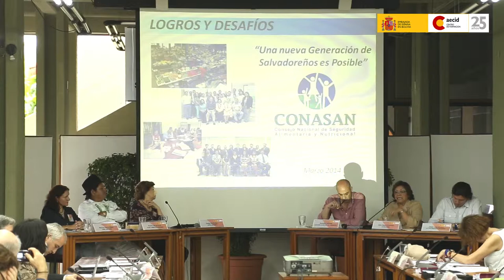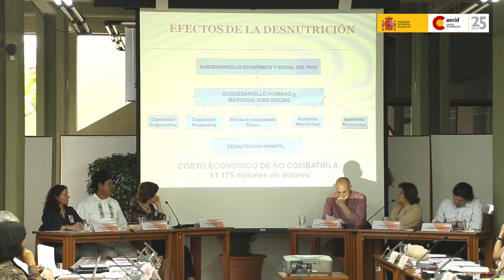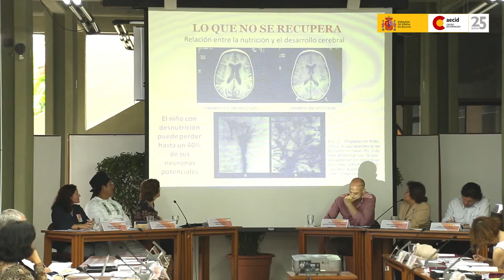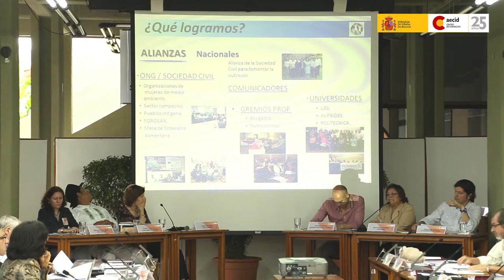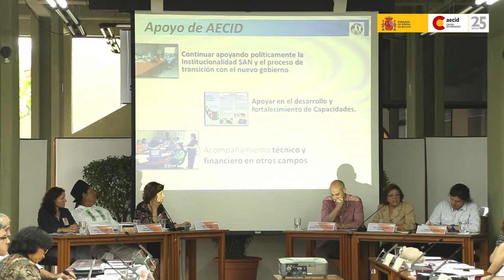El Salvador aprendizajes de la ventana MDGF PC - ISAN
25 años AECID Desarrollo Rural, Seguridad Alimentaria y Nutrición.
3ra Sesión: Seguridad Alimentaria y Nutricional (Derecho a la Alimentación)
Ponencia: Desde la perspectiva de El Salvador, aprendizajes de la ventana MDGF PC-ISAN - Ana Daysi Cardoza de Márquez. Directora Ejecutiva del Consejo Nacional de Seguridad Alimentaria y Nutricional (CONASAN)
Moderadora: Isabel de Felipe, Profesora Titular Universidad UPM.
17 - 19 de marzo de 2014
(Cuarta Parte)